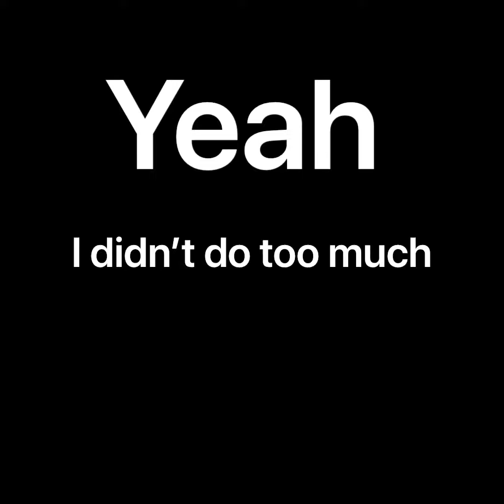April 19, 2020